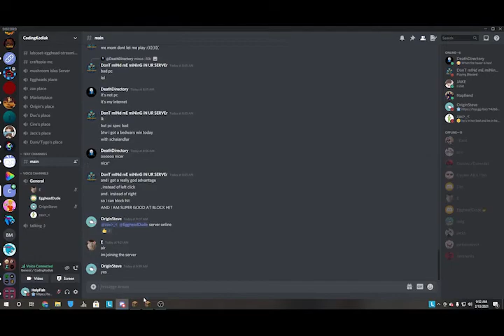Test Video | Minecraft Terminator Manhunt